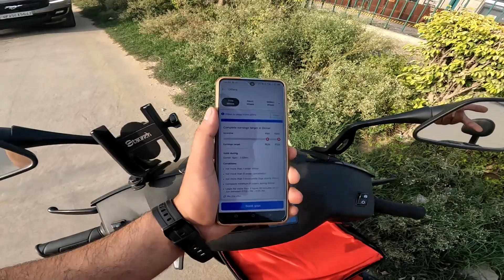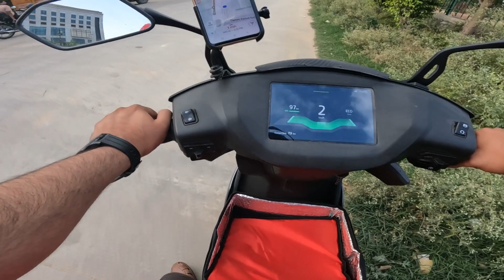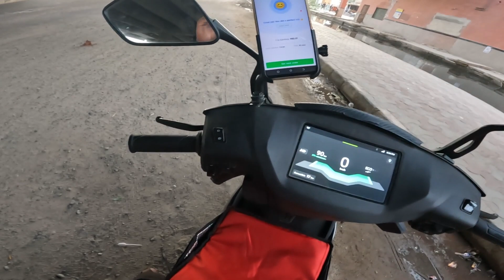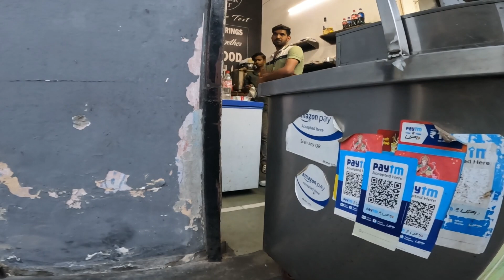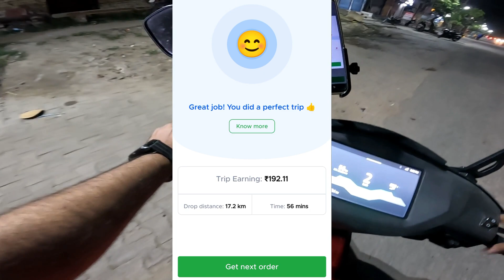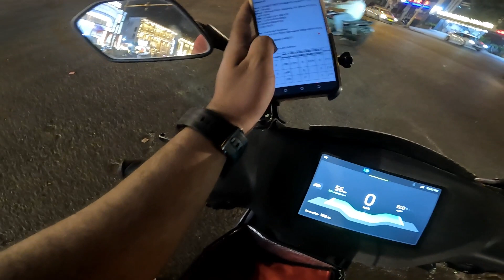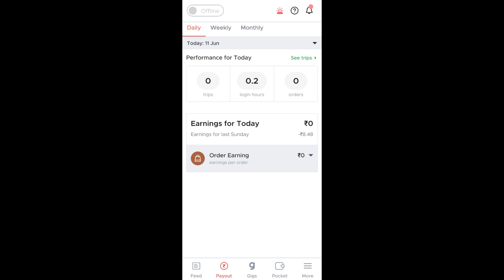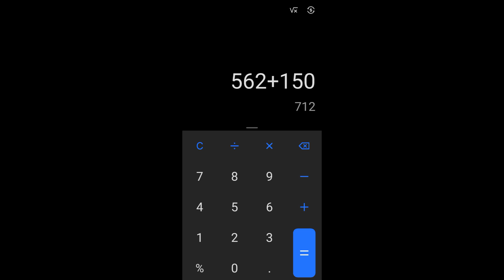Zomato ने आज बुरा फसा दिया | Zomato Part Time Earning | Ride on Ather 450X @techrider123 ​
Zomato ने आज बुरा फसा दिया | Zomato Part Time Earning | Ride on Ather 450X